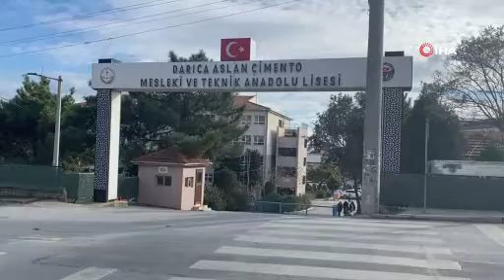Liseden köpek saldırısına dair açıklama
Kocaeli’nin Darıca ilçesinde bir lisenin bahçesine dalan pitbull cinsi köpek, 5 öğrenciyi ısırarak yaraladı. Olayın ardından açıklama yapan Okul Aile Birliği Başkanı Osman Çelik, öğrencilerin köpeği kışkırttığını, köpeğin bu yüzden saldırganlaştığını söyledi.